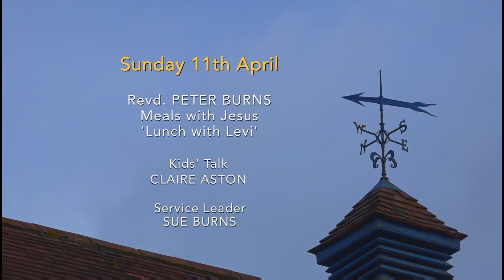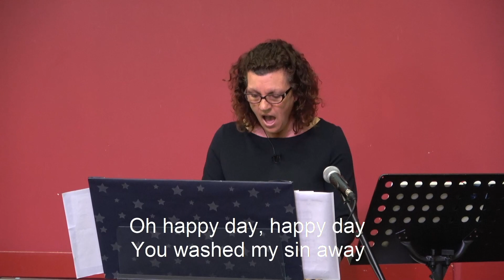Nailsea Baptist Church - Sunday 11th April 2021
11th April 2021
Leader: Sue Burns
Speaker: Peter Burns
Kids Talk: Claire Aston